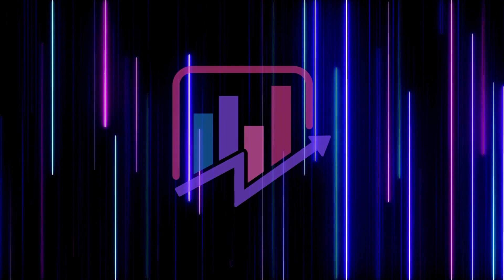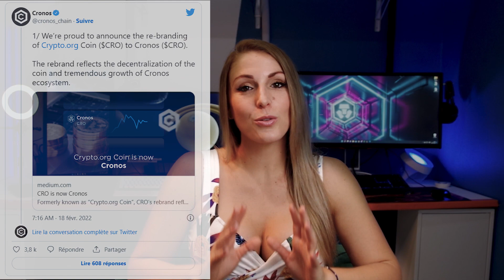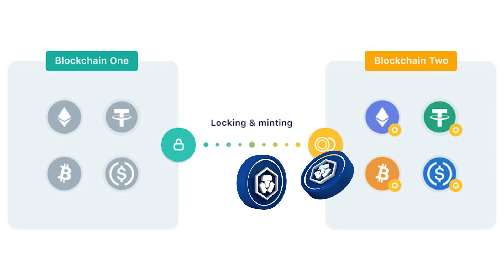✅Tout ce qu'il faut savoir avant d'investir dans la blockchain Cronos, la blockchain de Crypto.com !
Aujourd'hui je te parle de la blockchain Cronos, la blockchain de Crypto.com, de son fonctionnement et de ses applications. La Cronos Chain a été lancée pour offrir plus de flexibilité et de la décentralisation dans l’écosystème de Crypto.com. Les projets de Crypto.com et de la Cronos Chain vont encore donner plus d’utilité au CRO, le coin de la blockchain, c'est pourquoi je pense que c'est une cryptomonnaie dans laquelle il faut investir.

Code parrainage : 3grcykeyxx

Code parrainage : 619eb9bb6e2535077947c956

Code parrainage : rP1PCPV

💲 S'inscrire sur Boursorama (150€ offerts) code parrain : AUBE0961